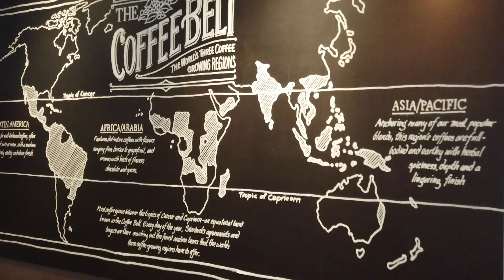DJI Osmo Pocket Review - Vale a pena comprar?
A DJI Osmo Pocket abalou o mercado no final de 2018. Um câmera bem pequena com um gimbal e a promessa de uma super estabilização.

Mas será que vale a pena desembolsar por volta de 350 dólares para adquirir essa pequena câmera? Confira só.

Gravado em 1080/30fps, modo FPV sem correção de cor e audio.